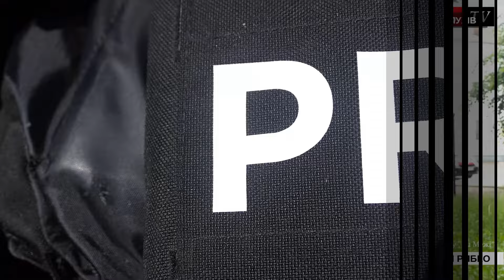Межа дня: огляд головних новин вівторка